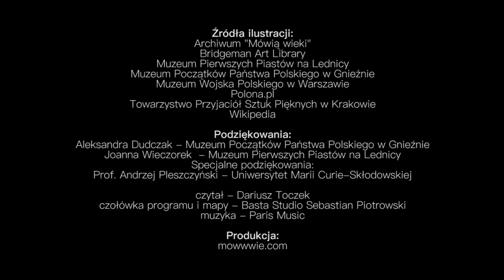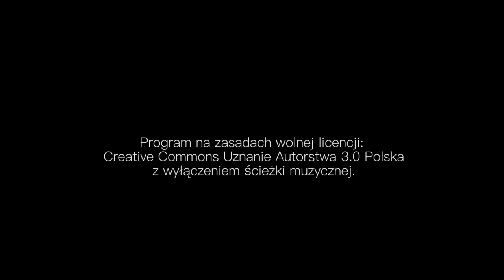PIASTOWIE, CHRZEST POLSKI I POCZĄTKI PAŃSTWA POLSKIEGO - Odc. 4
Odcinek 4: Polska XI wieku – na huśtawce historii

Projekt zrealizowany w ramach programu "PATRIOTYZM JUTRA"